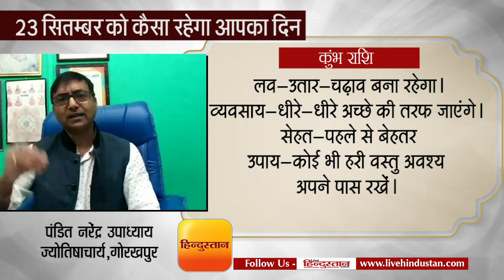राशिफल से जाने आप के लिए कैसा है 23 सितंबर का दिन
ग्रहों की स्थिति-राहु और चन्द्रमा का गोचर अभी भी मिथुन में है। सिंह में मंगल विराजमान हैं। सूर्य, बुध और शुक्र कन्या राशि में चल रहे हैं। वृश्चिक में वृहस्पति का गोचर है। धनु में शनि और केतु अभी भी विराजमान हैं।